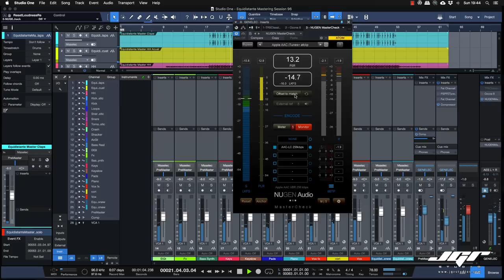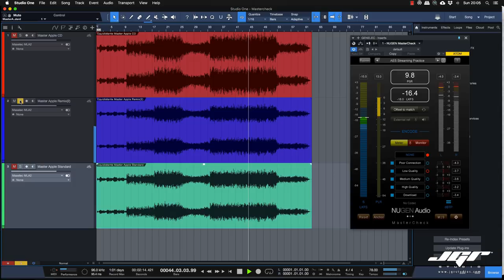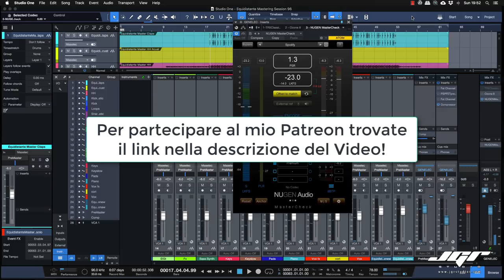Nugen Audio Mastercheck Pro Mastering Tool per iTunes, Spotify Tidal Tutorial ITA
Mix e Master per iTunes Youtube Spotify

Ogni volta che mixiamo un nostro brano o lo Masterizziamo spesso cerchiamo di crearlo più alto possibile, o per una volontà nostra o per creare un Master per CD o perché siamo schiavi della Loudness War. Una volta che caricheremo questo nostro Master sulle piattaforme di Streaming verrà abbassato di volume in base ai suoi picchi e quindi risulterà alla fine più basso e meno performante di quello fatto negli studi professionali. Perché?